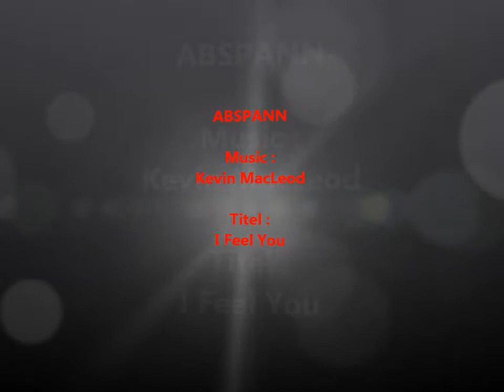House in Thailand Part 1 ( 2011 )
Hauptsitz von Bankradontv1 in Thailand. Willkommen in unserer bescheidener Hütte.
Wie ihr seht, sind wir hier mitten in der Prärie. Im heissem trockenem Isan. Aber es geht
meistens ein kleines Windchen, daher lässt es sich aushalten. Im Winter kann es Nachts
ganz schön frisch werden (+12-15 c.). Tagsüber etwa +30-35 c. Manche Vormittage haben bloß +20-25 c. Man sollte sich trotz allem nicht in die Sonne knallen !!!